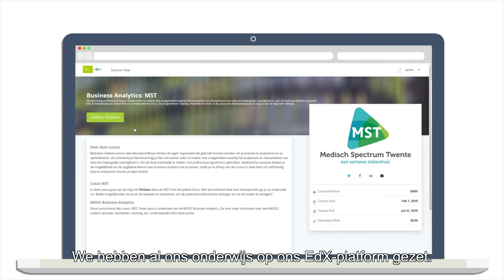Erik Horsthuis van Saxion over open leermaterialen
Kwaliteit van het onderwijs verbeteren is voor Erik Horsthuis, docent Bedrijfseconomie van Saxion hogescholen, dé reden om onderwijs te delen. 'Samen met collega’s ontwikkelde ik een MOOC over Business Analytics die opgedeeld is in vijf casussen waarin studenten praktisch aan de slag gaan met fictieve data van gerenommeerde bedrijven zoals KLM of het Medisch Spectrum Twente. Studenten zijn enorm enthousiast en docenten van andere instellingen ook, zij (her)gebruiken de casussen in hun onderwijs.'

(na inlog voor iedereen te volgen)